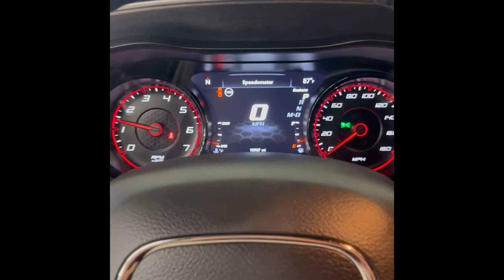2019 Dodge Charger Daytona 392 Scat Pack - HEMI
1580 W. Ogden Ave. STE 330